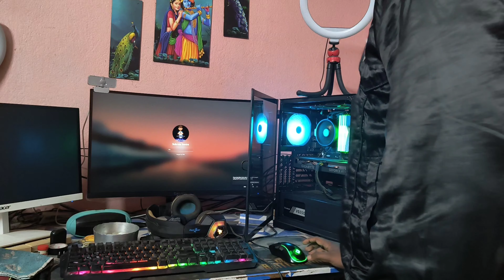Firsey Gaming PC Ka ARGB FAN Kharab Ho Gaya 😭😕 Gaming PC Vlog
Firsey Gaming PC Ka ARGB FAN Kharab Ho Gaya 😭😕